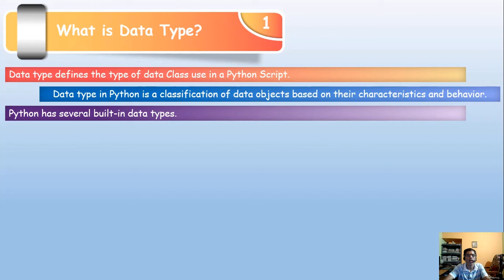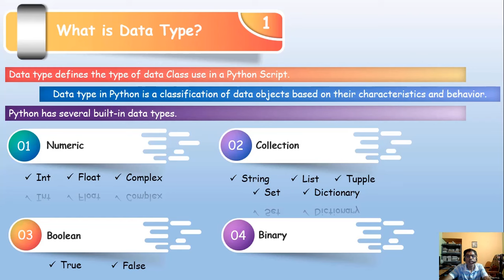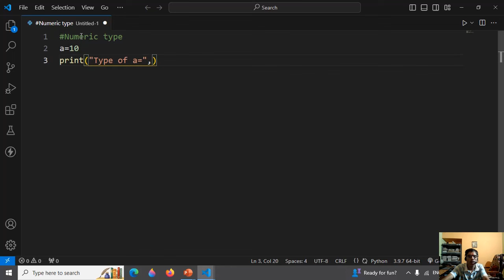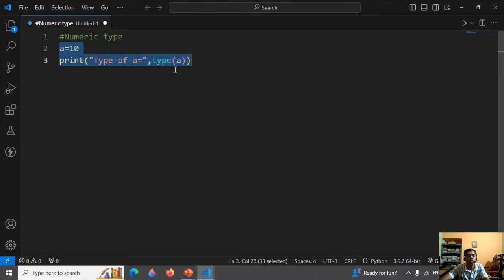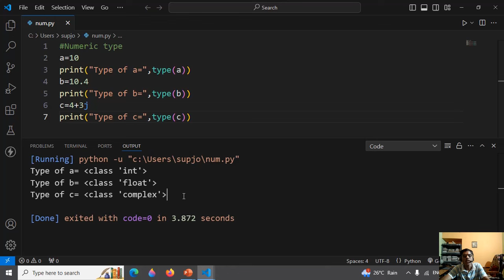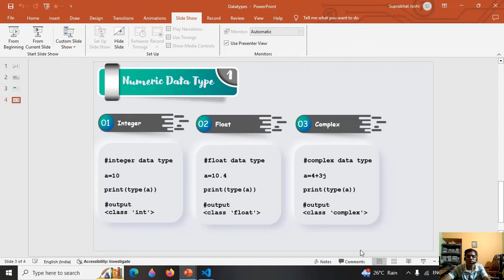Data types in python || python for beginners || python programming || python tutorial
Welcome to Statistics Learning Channel. A free YouTube Video lecture platform maintained by "Maulik Analytics".

We offers video lectures on a variety of subjects such as:
✓ Statistics (undergraduate and postgraduate programs at various universities, along with preparation for competitive examinations like the Indian Statistical Service, IAS, SSC etc.).
✓ Computer Science (for students enrolled in 11th and 12th grade, as well as undergraduate and postgraduate programs, for data science and data analytics, python programming etc.).
✓ Elementary Mathematics (covering topics relevant to students from Class 6 to Class 10 and UG courses where basic mathematics is prerequisites).

Your subscription to this channel is equivalent to our गुरु दक्षिणा..!

Your subscription is highly valued and serves as a significant motivator in the team's continued effort to provide high-quality educational content.

Additionally, viewers are encouraged to provide constructive feedback through comments, highlighting any potential errors or areas for improvement in the content.

Thank you for your time and consideration. We look forward to welcoming you to the Statistics Learning Channel!

Undergraduate Statistics
Postgraduate Statistics
Undergraduate CS
Postgraduate CS
Python
Statistics Education
Free Online Courses
Math Lectures
Computer Science Lectures
YouTube Education
Educational Videos
Students in India
UG and PG Students
Competitive Exam Preparation
K12 Education (for Elementary Math)
Beginner Statistics
Intermediate Statistics
Advanced Statistics
Introduction to Computer Science
CS Fundamentals
Advanced CS Concepts
Descriptive Statistics
Inferential Statistics
Probability
Hypothesis Testing
Regression Analysis
Time Series Analysis
Programming
Algorithms
Data Structures
Artificial Intelligence
Machine Learning
Web Development
Statistics
Computer Science
Data Science
statistics and probability engineering mathematics
statistics and probability for data science
statistics and data analysis
applied statistics
business statistics
basic statistics mathematics
statistics class
confidence interval statistics
statistics discrete random variable
statistics discrete probability distributions
statistics data collection
descriptive and inferential statistics
design of experiments statistics
statistics explained
elementary statistics
python for beginners
python projects
python course
python tutorial
python full course
python programming
python basics